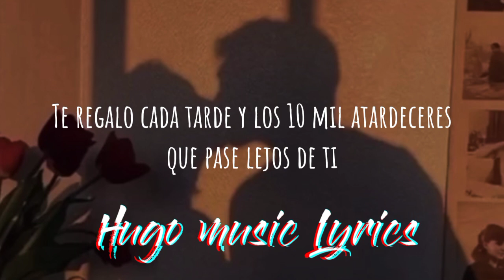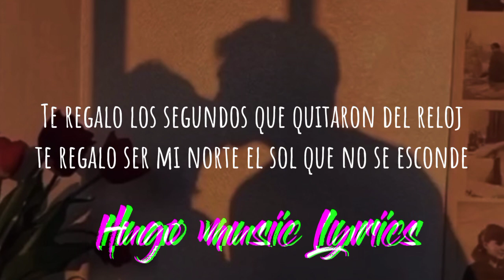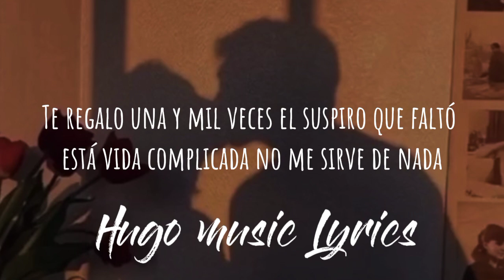Te Regalo - Kurt (Letra)